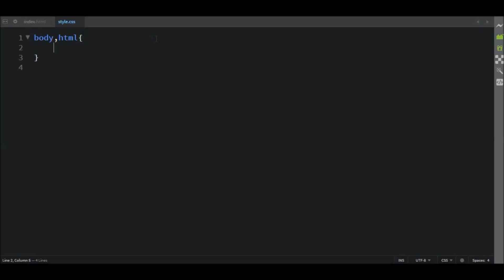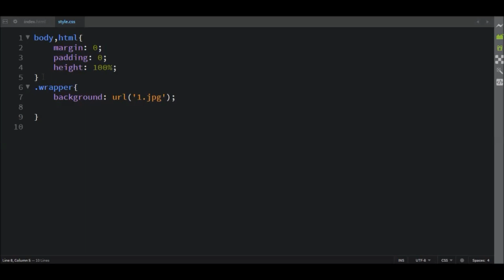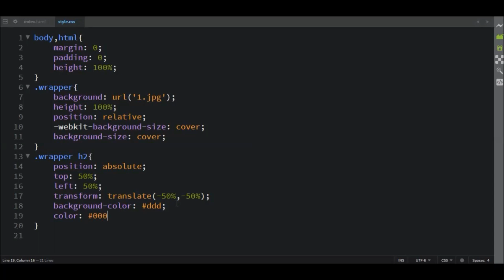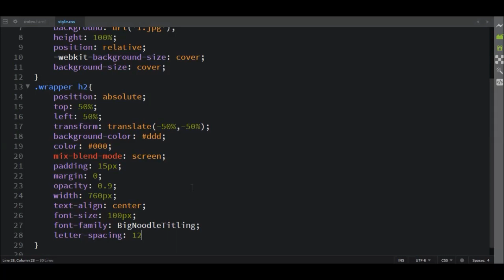Text Effect using css mix blend mode | Quick css tips and tricks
Image Credit:
Pexels